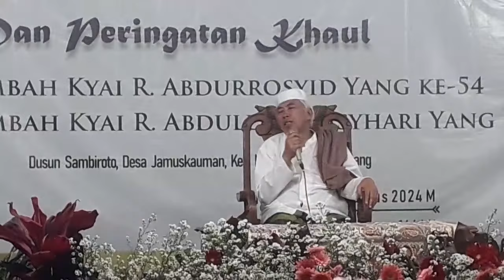Pengajian KH.Ahmad Zabidin Marzuki Bantol Di Jamus Kauman,Ngluwar ,Magelang.